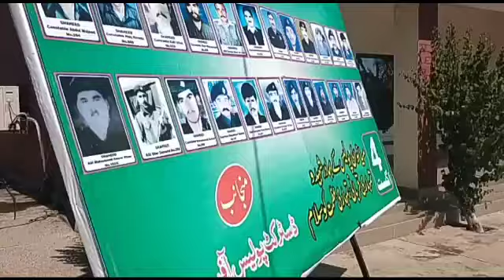August 11, 2020